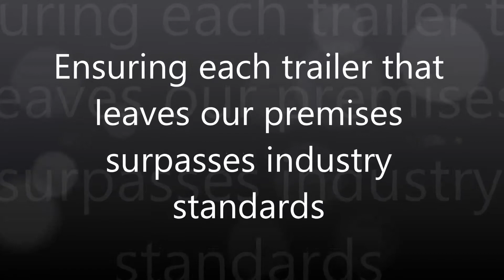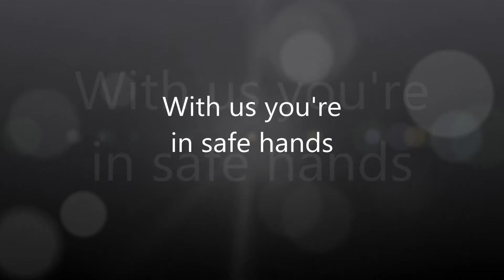Welcome to TowMaster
TowMaster have been manufacturing exhibition trailers for over 10 years.

All trailers are manufactured on site, to our own exacting high standards, so high quality is assured. We build trailers ranging from 2 metres to 7 metres, which can be custom fitted and finished to your exact requirements.